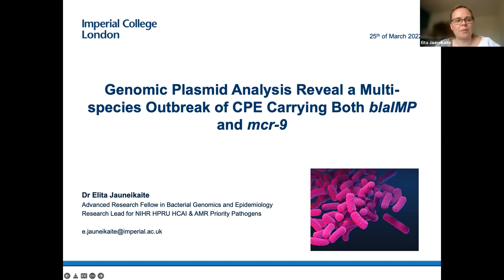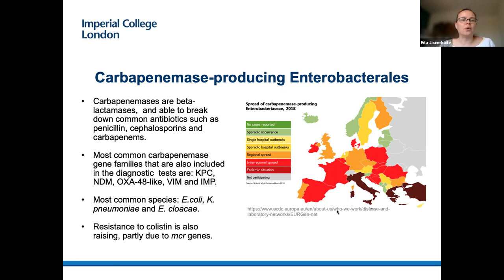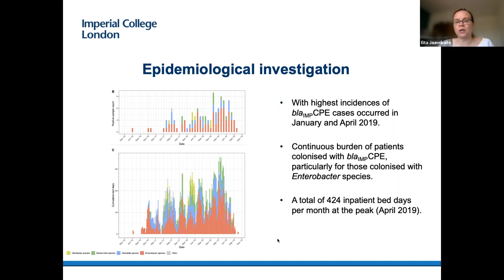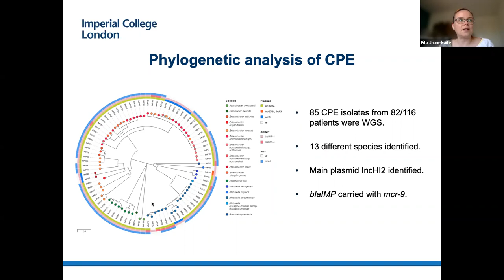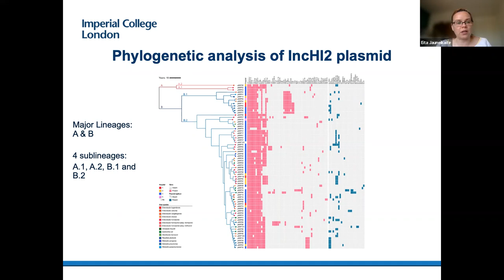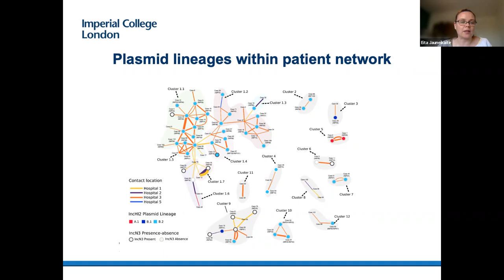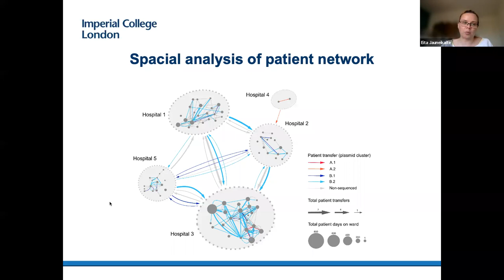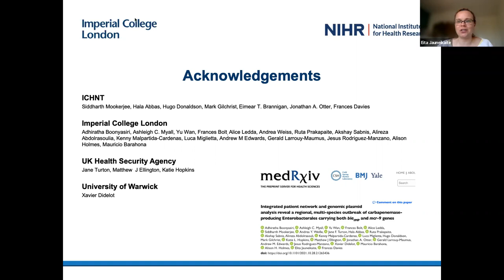Genomic Plasmid Analysis Reveal a Multi-species Outbreak of Carbapenemase-producing Enterobacterales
Genomic Plasmid Analysis Reveal a Multi-species Outbreak of Carbapenemase-producing Enterobacterales Carrying Both blaIMP and mcr-9

Workshop on Plasmids as Vehicles of Antimicrobial Resistance Spread | (smr 3761)
Speaker: Elita JAUNEIKAITE (Imperial College London, UK)
2022_03_25-16_00-smr3761.mp4